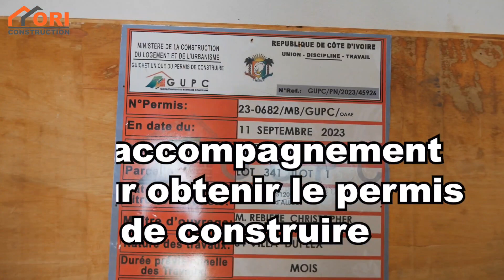vous souhaitez construire alors nous vous accompagnons de A à Z